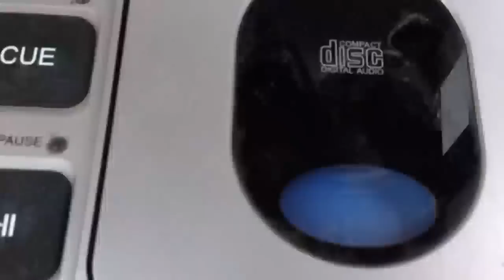Schoollied Bargerpaske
Presentatie nieuwe schoollied Bargerpaske Winterswijk op het schoolplein.